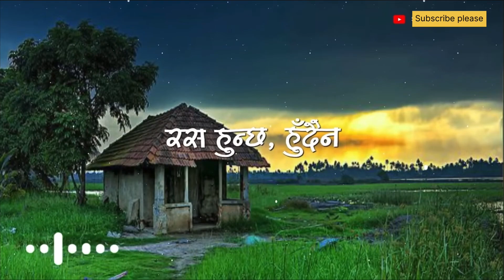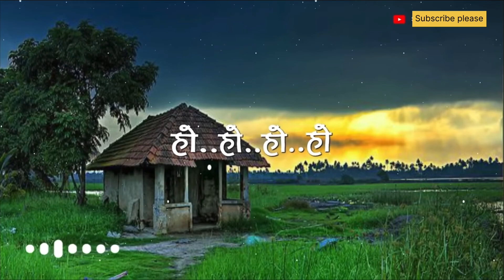Maile_Laune_Pirati_LE____Man_Chhuncha_Chhudaina____[Lyrics]_Video_Cover_Song____Chhewang_Lama_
Maile_Laune_Pirati_LE____Man_Chhuncha_Chhudaina____[Lyrics]_Video_Cover_Song____Chhewang_Lama_😘(1080p60)